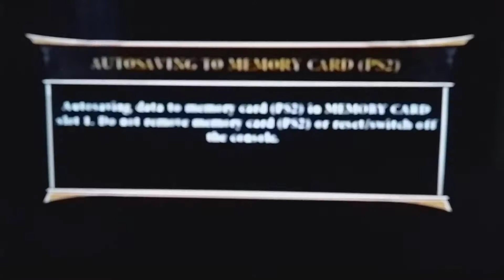Mortal Kombat Armageddon (zerando com Jax)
Jax é um personagem fictício da franquia de jogos de luta Mortal Kombat da Midway Games e NetherRealm Studios. Apresentado em Mortal Kombat II como o líder de uma unidade das Forças Especiais, ele se tornou o esteio da série, inclusive como protagonista do spin-off de ação e aventura Mortal Kombat: Forças Especiais